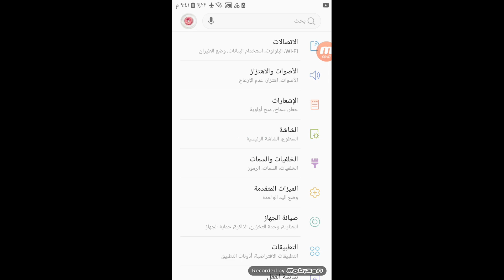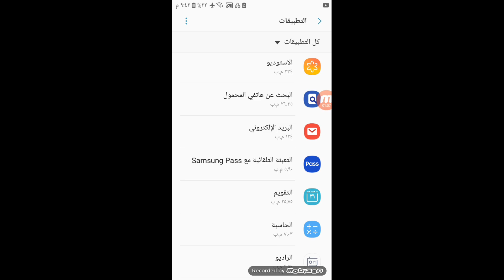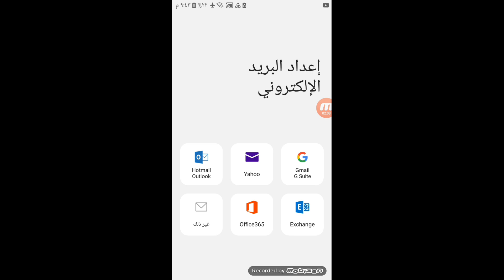حل مشكلة البريد الالكتروني لايعمل او غير صالح|مشكلة البريد gmail حل مشكلة البريد الإلكتروني غير صحيح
كيفية إصلاح خطأ البريد الإلكتروني غير صالح,تصحيح مشاكل مزامنة البريد الإلكتروني.البريد الإلكتروني وما زلت تواجه مشكلة,تتخطى مشكلة البريد غير صالح,عنوان البريد الإلكتروني غير صحيح,مشكلة. خطأ في. البريد الإلكتروني,خطأ البريد الإلكتروني,رفض البريد الإلكتروني,الايميل غير صحيح,هناك مشكلة في البريد الإلكتروني,البريد خطأ,حل مشكلة البريد غير صحيح,كيف احل مشكلة صيغة البريد الإلكتروني غير صحيحة,صيغة البريد الالكتروني خطأ,عنوان البريد الالكتروني غير صحيح,فتح حساب البريد خطا,لماذا صيغة البريد الالكتروني خطأ,صيغة البريد الإلكتروني غير صحيحة,مشكلة في عنوان البريد الإلكتروني,حل مشكلة عنوان البريد الإلكتروني غير صحيح